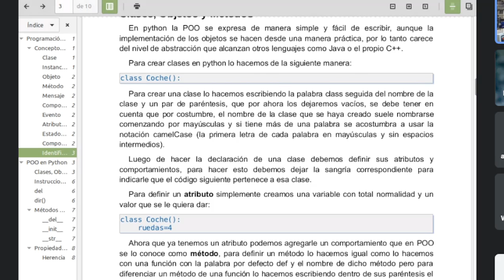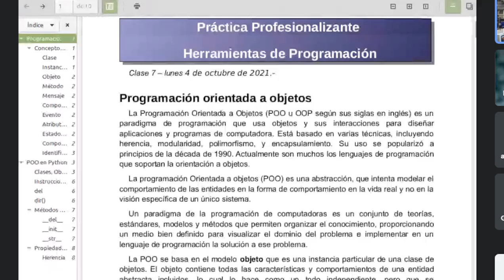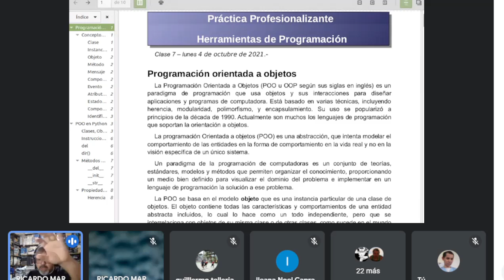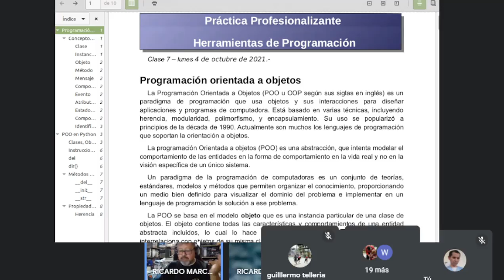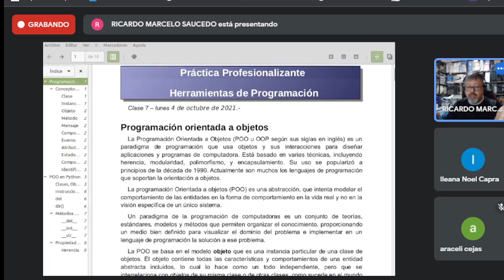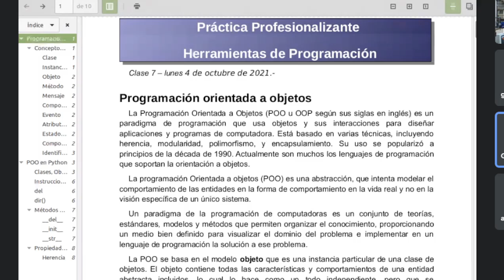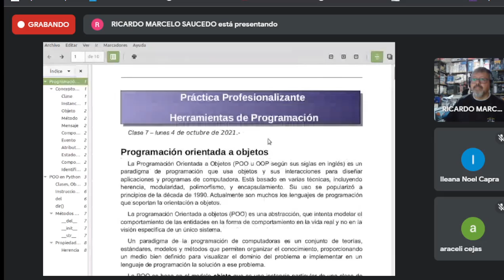CLASE ESBA 04-10-2021 HERRAMIENTAS DE PROGRAMACIÓN PARTE 1